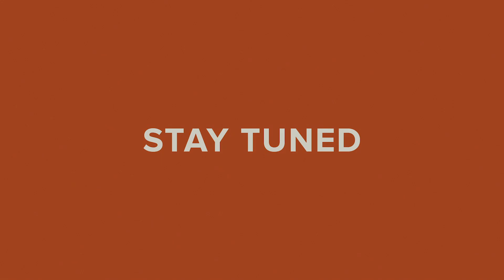What is Ayurveda?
We asked people what comes to their mind when they think of “Ayurveda". Listen to what they had to say and tell us what Ayurveda means to you in comments below.